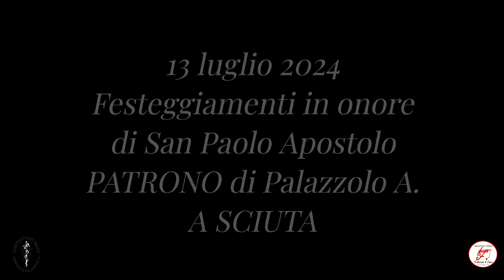4K Palazzolo Acreide (SR) - Sciuta San Paolo Apostolo 2024 VIDEO COMPLETO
Spettacolare Sciuta di San Paolo Apostolo a Palazzolo Acreide (SR) a cura delle ditte: Fuochi Chiarenza e Pirotecnica D' Amplo.
Si ringrazia il Comitato Festa San Paolo Apostolo di Palazzolo Acreide (SR) e Vito Agosta per la gentilissima collaborazione.